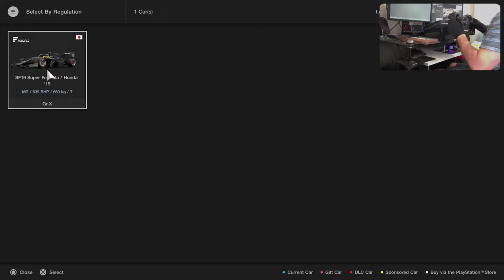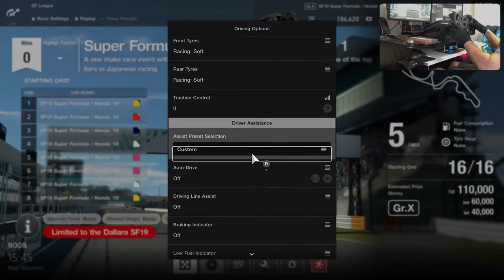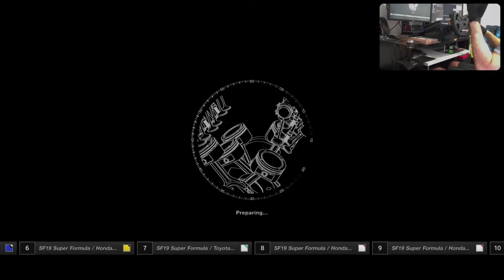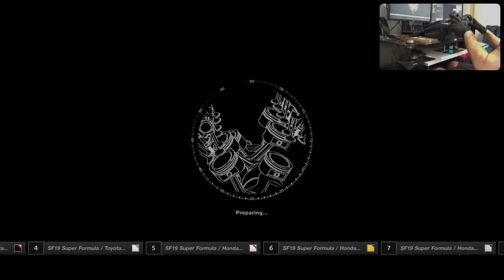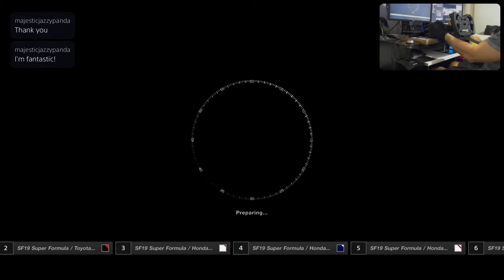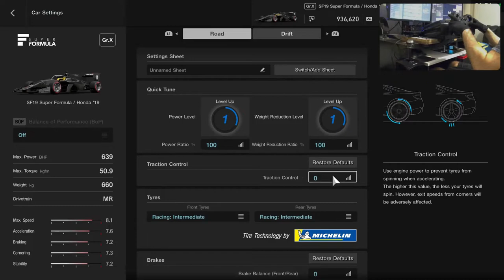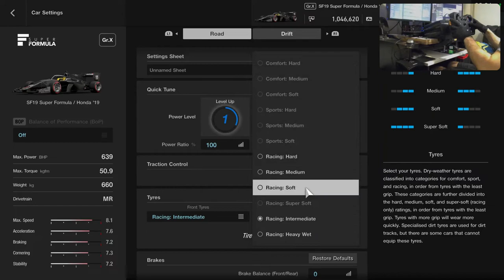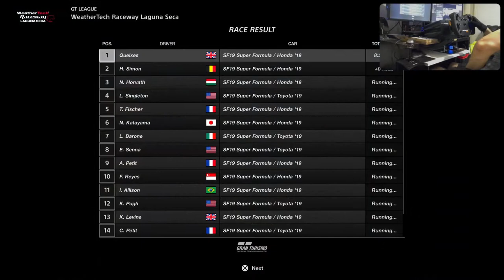Gran Turismo Sport - Campaign - Super Formula Championship - Terminal velocity!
0:40 - Race 1 - SF19 Super Formula / Honda '19 at Suzuka Circuit
11:06 - Race 2 - SF19 Super Formula / Honda '19 at Tokyo Expressway - South Outer Loop
20:38 - Race 3 - SF19 Super Formula / Honda '19 at Fuji International Speedway
29:00 - Race 4 - SF19 Super Formula / Honda '19 at Dragon Trail - Seaside II
37:23 - Race 5 - SF19 Super Formula / Honda '19 at Autopolis International Racing Course
46:48 - Race 6 - SF19 Super Formula / Honda '19 at Circuit de Spa-Francorchamps (in rain)
57:40 - Race 7 - SF19 Super Formula / Honda '19 at WeatherTech Raceway Laguna Seca
1:08:00 - Carousel of despair (though it is not as bad as in GT7)

Setup:
PlayStation 5
Base: Fanatec CSL Elite
Wheel: Fanatec CSL Elite McLaren GT3 V2
Pedals: Fanatec CSL Elite with LC
Shifter: ClubSport Shifter SQ

Shifting - Paddles